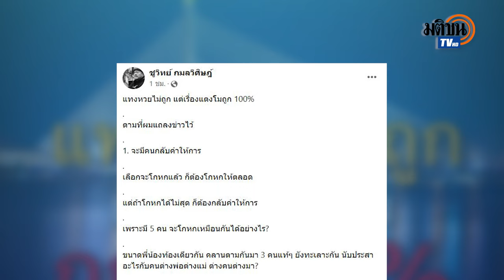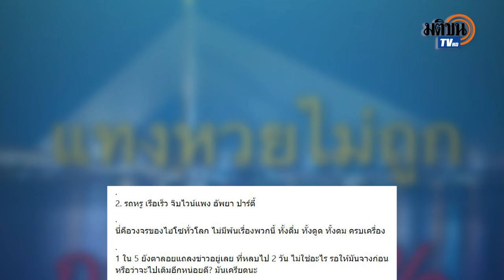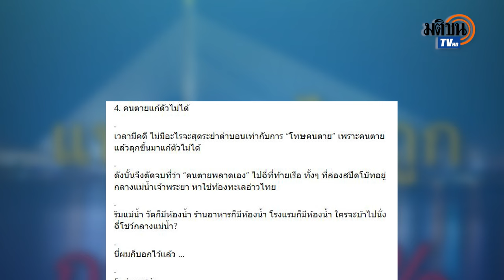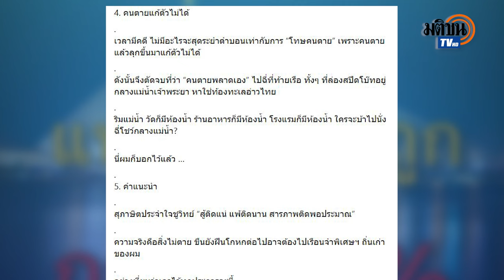"ชูวิทย์" มั่นใจวิเคราะห์ถูก 100% "คดีแตงโม" เผยนักการเมืองตัวย่อ ช. ไม่ใช่ "ชาดา" : Matichon TV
นายชูวิทย์ กมลวิศิษฎ์ โพสต์เฟซบุ๊กมั่นใจสิ่งที่ตนเองวิเคราะห์ในคดี "แตงโม นิดา" นักแสดงสาวที่พลัดตกเรือในแม่น้ำเจ้าพระยาว่าถูกแน่นอน 100% พร้อมทิ้งท้ายนักการเมืองตัวย่อ ช. ไม่ใช่ "ชาดา" เหมือนที่หลายคนคาด